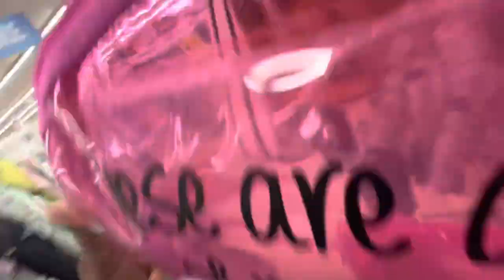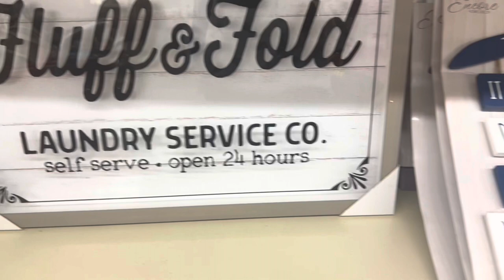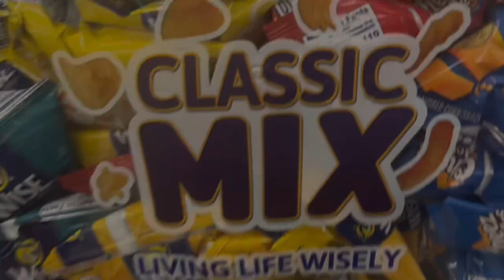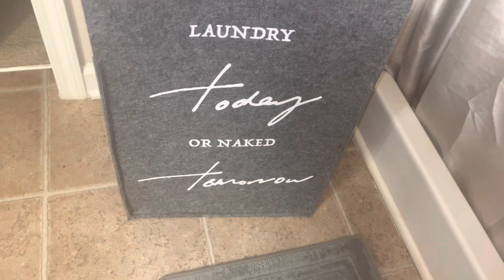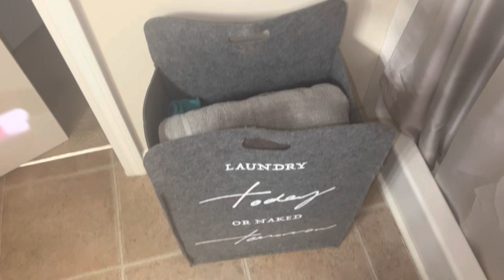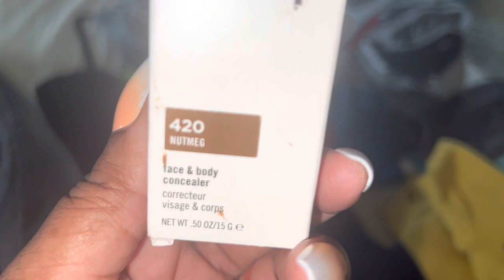Vlog Life: #29 Shopping at Roses | Cooking | Atlanta Housewife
📩Mail:
TheJerseyGirl4Life

💸💲MY RAKUTEN LINK TO SAVE ON ONLINE SHOPPING : SIGN-UP  up BONUS